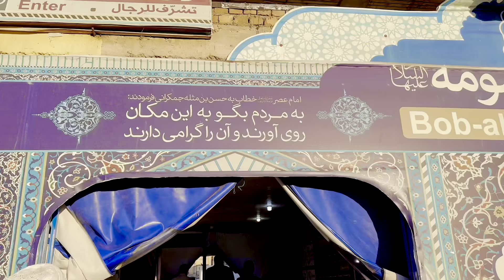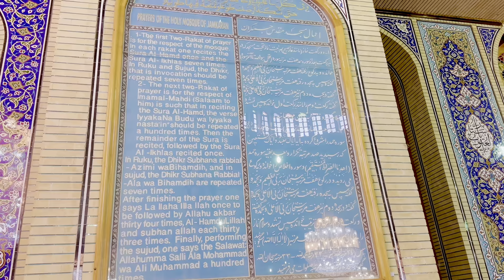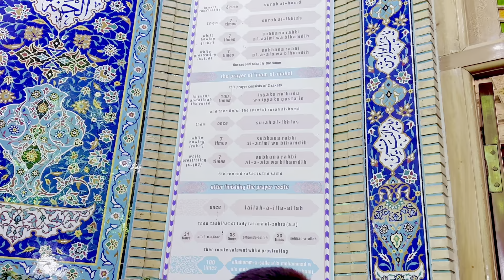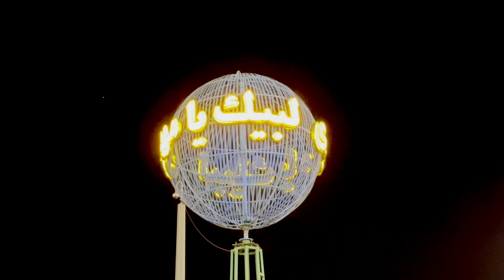Imam Mehdi gave order to build this|Masjid Jamkaran|Pakistani visiting Iran|Ep 08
Masjid Jamkaran is very beautiful and old mosque in Qom. I explore the beauty of ancient mosque and did some special Amal. Imam Mehdi gave order to built this mosque personally.

The learned Shi'ite research scholars and historians in their books have narrated from Hasan b. Mathleh Jamakarani - a righteous man of upright conduct and noble character, and a lover of the family of the revelation and Prophethood (i.e. the Ahlul Bayt, the holy progeny of the Prophet [s]) - regarding the construction of the Holy Jamkaran Mosque in the outskirts of Qum

Kindly support me and follow these account for additional information.